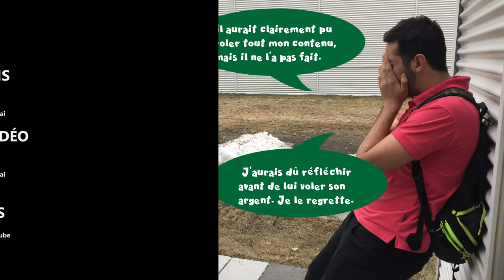Vol à Terrebonne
Voici un photo-roman réalisé dans mon cours de Multimédia au Cégep de Terrebonne. Simon Léveillé a enregistré les sons et fait le montage sonore.